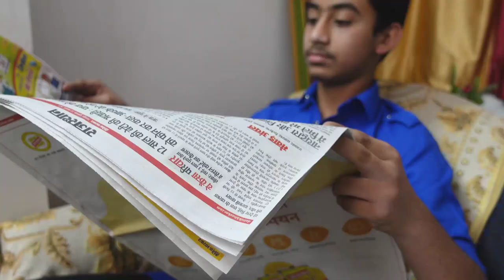National Voters Day 2021 || English Play